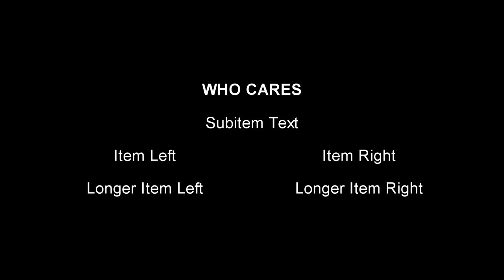The Annoying Orange: Anti Anarchism